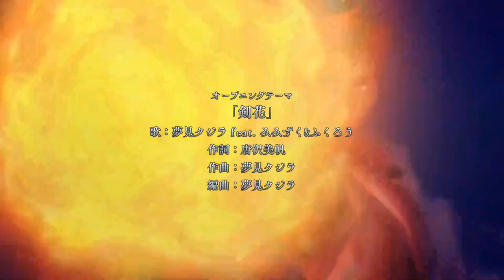Higeki no Genkyou to Naru Saikyou Gedou Last Boss Joou wa Tami no Tame Opening / OP | Full HD / 0FPS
Season 1 Opening: The Most Heretical Last Boss Queen: From Villainess to Savior